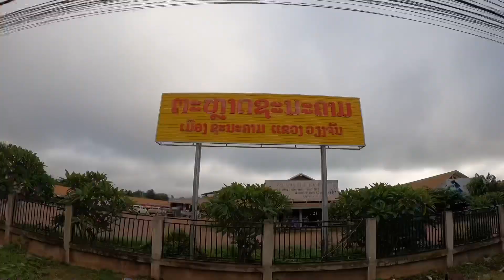ตลาดเช้าเมืองชนะคามแขวงเวียงจันทน์ ตรงข้ามเชียงคาน จังหวัดน่าน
คลิปถ่ายเมื่อปี2021 ขอบคุณที่ติดตามชมครับ